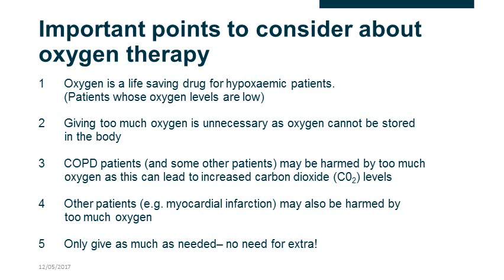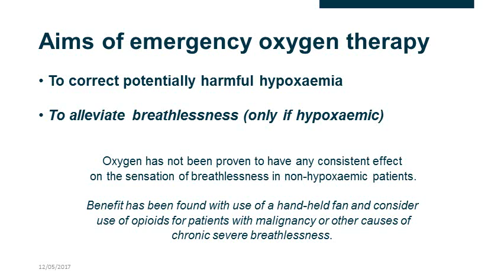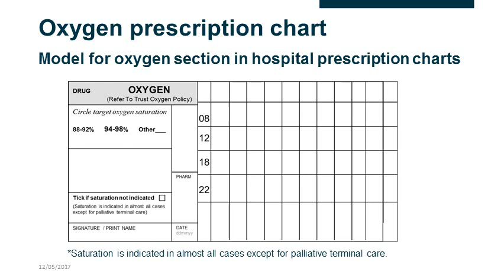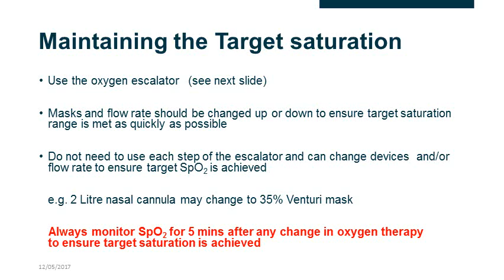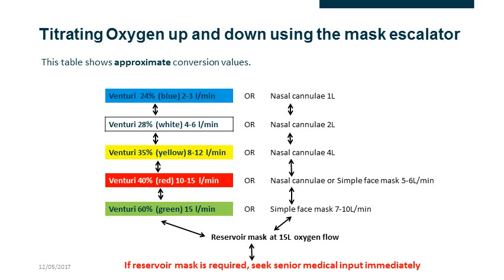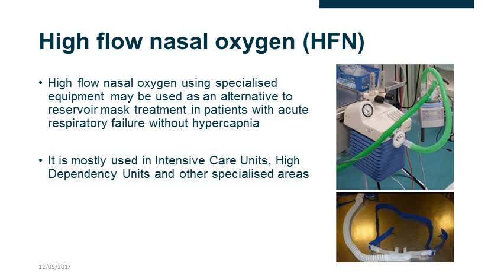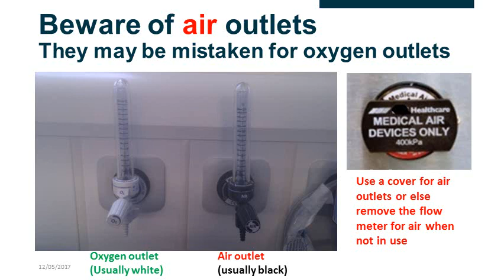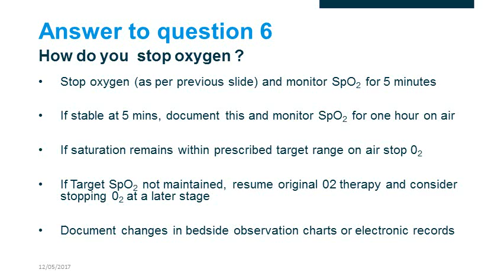British Thoracic Society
British Thoracic Society Guideline for oxygen use in healthcare and emergency settings.